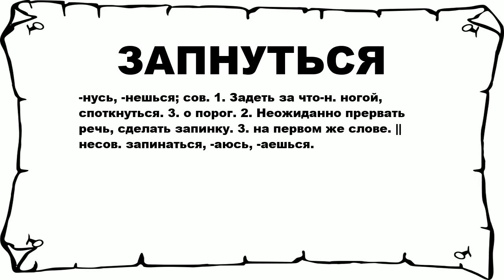ЗАПНУТЬСЯ - что это такое? значение и описание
Хочешь знать что значит ЗАПНУТЬСЯ? тогда слушай до конца.

 -нусь, -нешься; сов. 1. Задеть за что-н. ногой, споткнуться. 3. о порог. 2. Неожиданно прервать речь, сделать запинку. 3. на первом же слове. || несов. запинаться, -аюсь, -аешься.